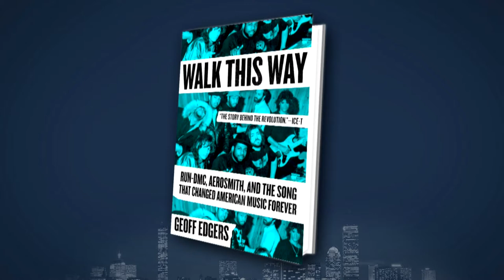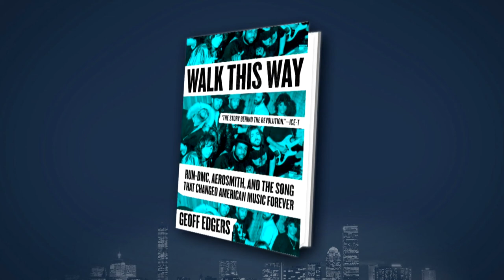How ‘Walk This Way’ Changed Pop Culture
The ‘Walk This Way’ remix was one of the first hip hop-rock and roll collaborations, combining local legends Aerosmith, with New York hip-hop group Run DMC. In his new book examining the pieces that fell into place to bring the song into existence, Washington Post reporter and Boston native Geoff Edgers argues that song changed the American music scene – and pop culture itself. Jim Braude was joined by Edgers.